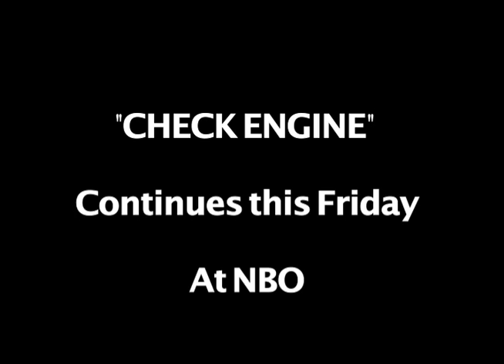Check Engine Promo